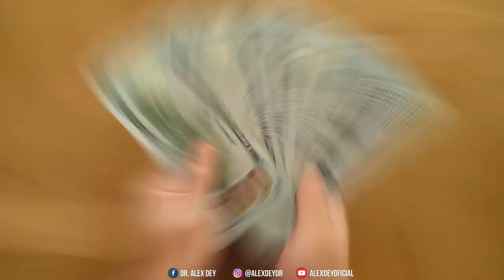Conoce el DNA de las Ventas - Alex Dey